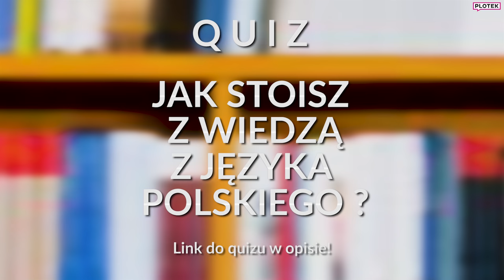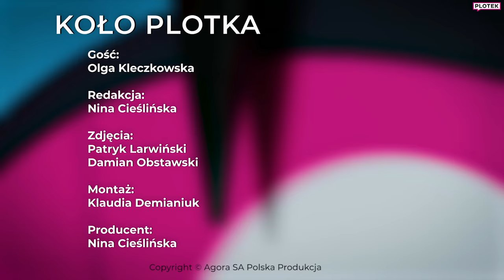OLGA z TOP MODEL nie cierpi słowa Eluwina! Koło Plotka